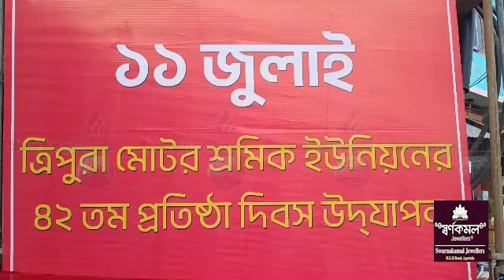Tripura Motor Sromikni Phil 42nd Songchajakma Sal Palaijakkha Motorstando